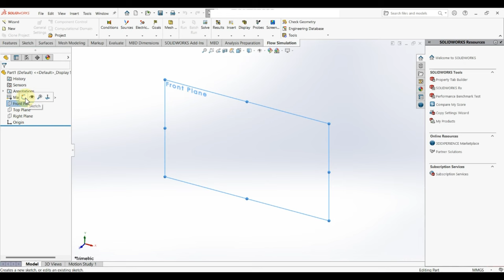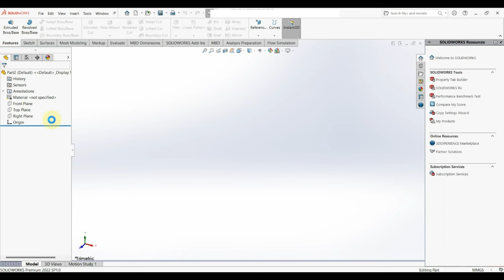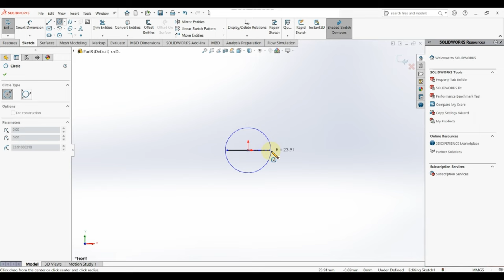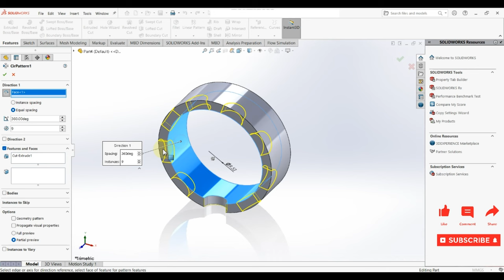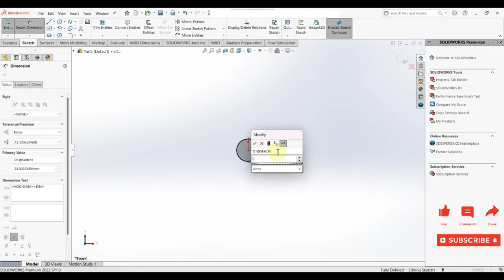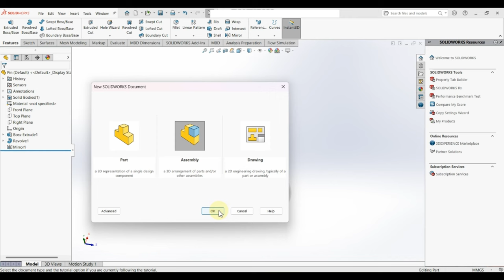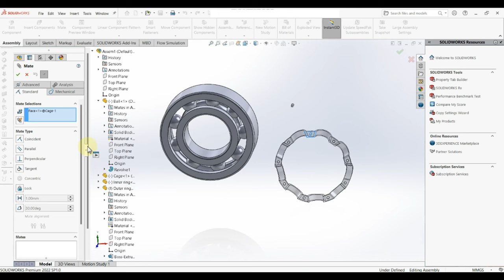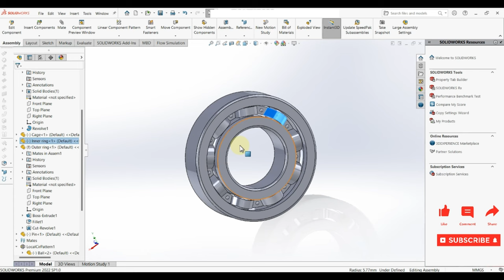Designing a Ball Bearing 6206 in SolidWorks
Designing every part of Ball bearing and assembling them using SolidWorks step by step in this video.